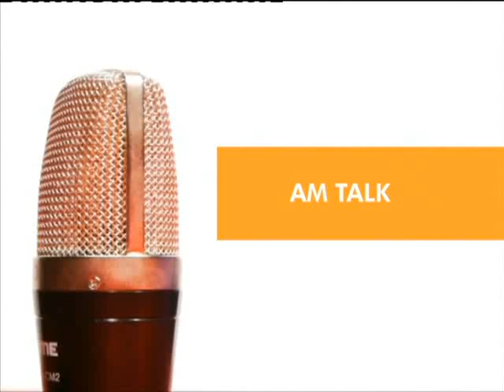Judicial Corruption - AM Talk on Joy News (22-9-15)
Anas documentary : to show or not to show.